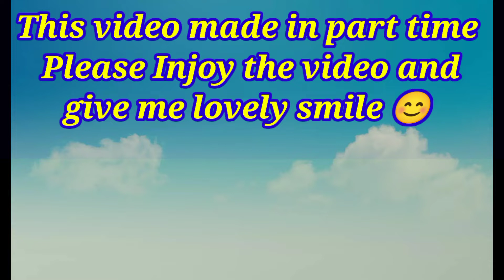my first vlog😘